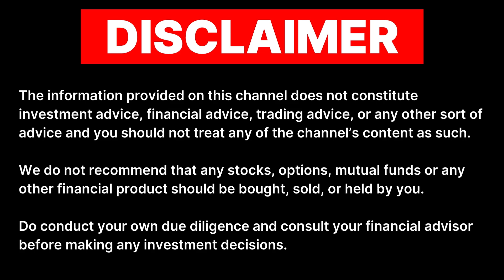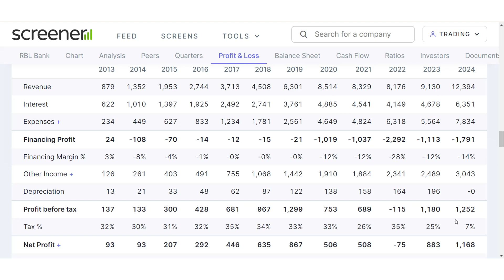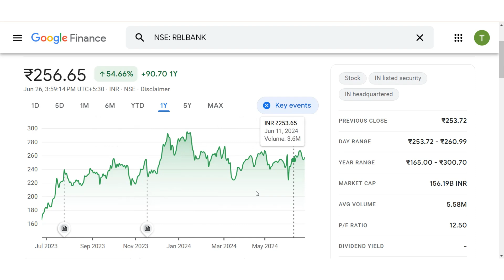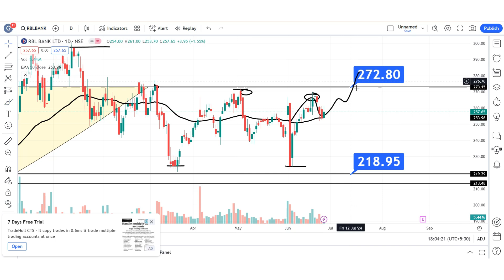rbl bank share news today | rbl bank share target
Detailted Business Analysis Channel:
My Setup:-
rbl bank ka share,
rbl bank stock latest news,
rbl bank share latest update,
rbl bank share market,
rbl bank share monday target,
rbl bank share news today malayalam,
rbl bank share news today telugu,
rbl bank share news tomorrow,
rbl bank share news latest,
rbl bank share news today result,
rbl bank share news today tamil,
rbl bank share prediction,
rbl bank share price target tomorrow,
rbl bank share q2 results,
rbl bank share quarterly results,
rbl bank share result,
rbl bank share today news,
rbl bank share tomorrow,
rbl bank share today,
today rbl bank share,
rbl bank news today live,
rbl bank news today